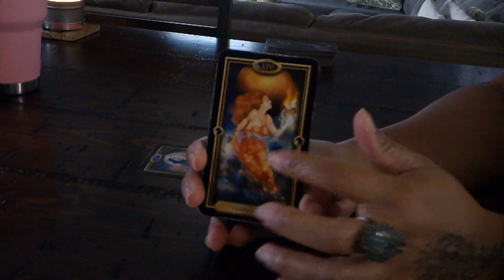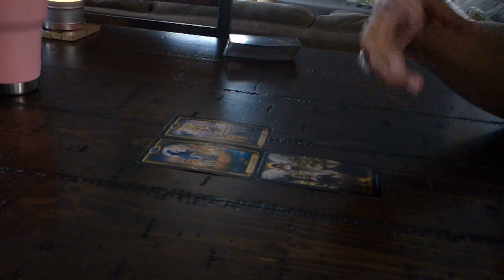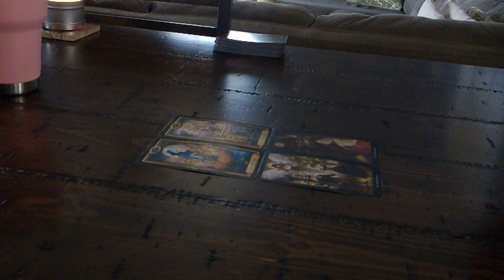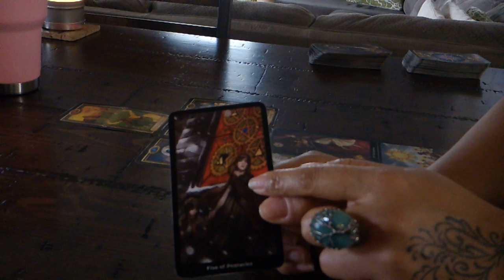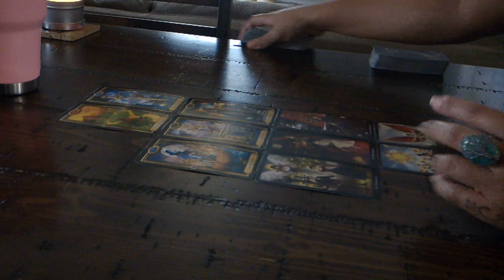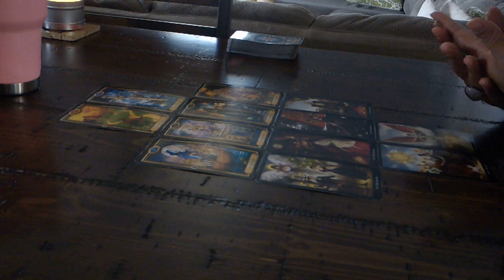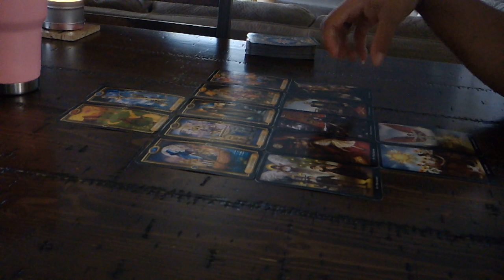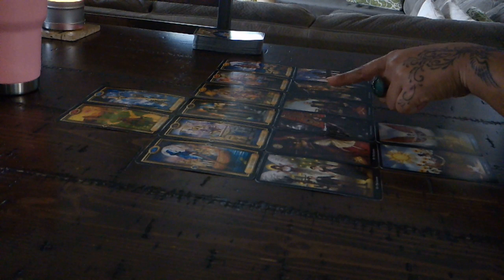SAGITTARIUS "YOU VS. THEM" FEB. 12-18~THEY'RE RETHINKING THEIR DECISION